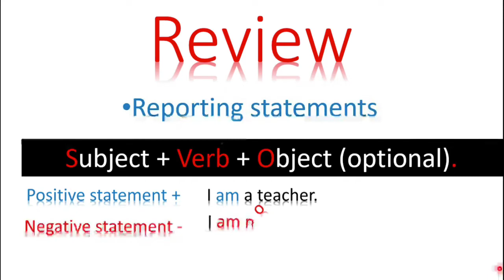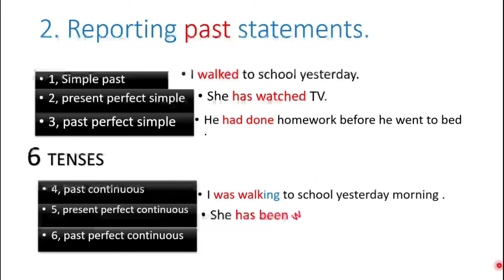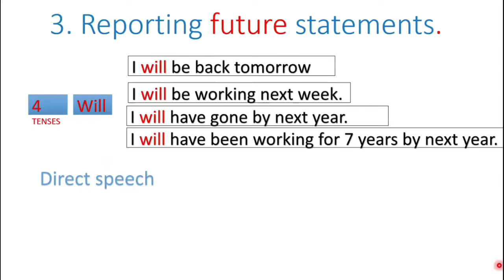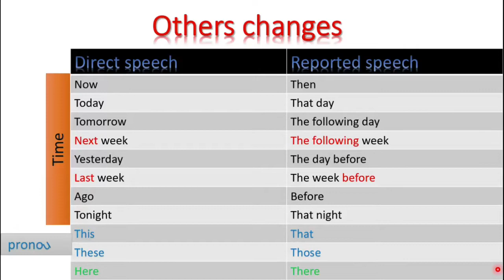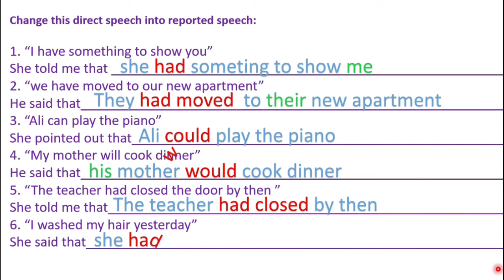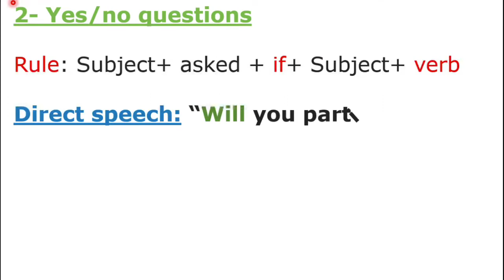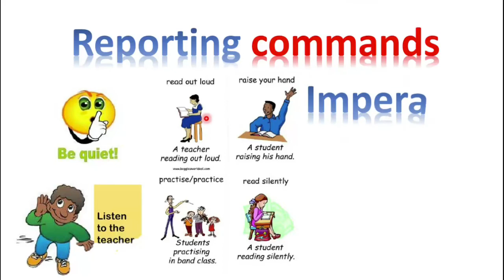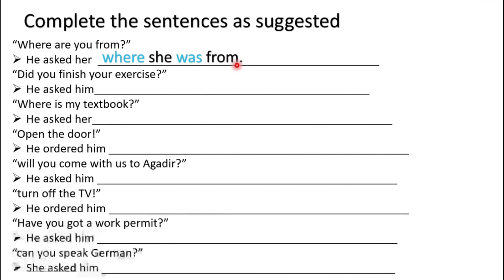Reported Speech- Part 3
Reporting questions and commands
+ Review of reporting statements.